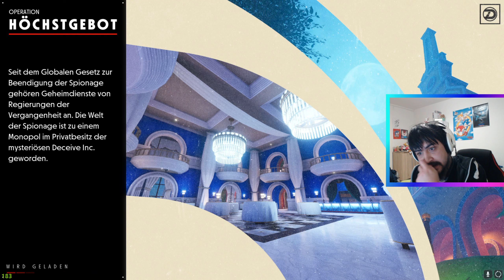Let's Play Deceive Inc. Season 3: Solo (German) (Facecam) [QHD]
Gerade kostenloses Wochenende auf Steam. Man spielt James Bond.